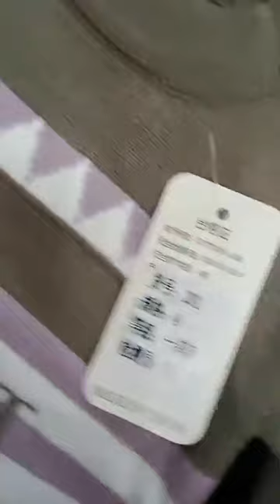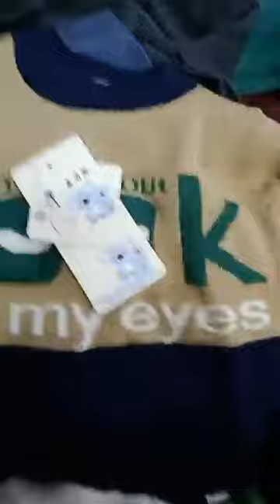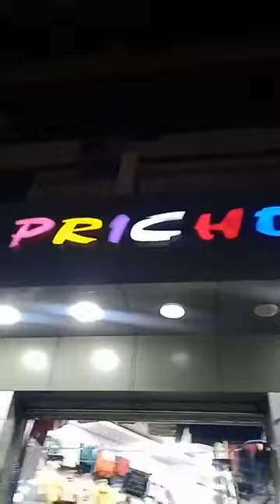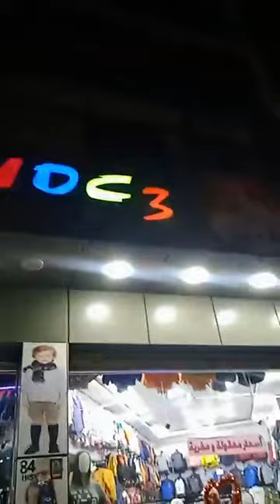صوووولد يا مدام بمحل ❤prichoc ❤ اولاد يعيش البليدة 3pulls=1000☎️0540585064Num Gros :0661236433